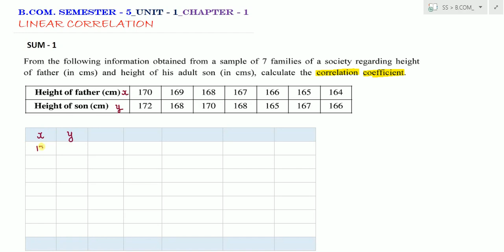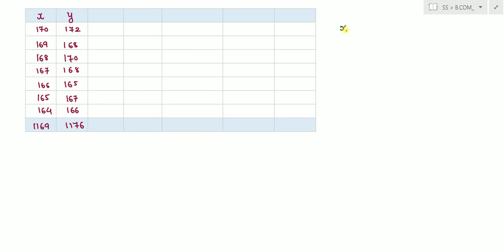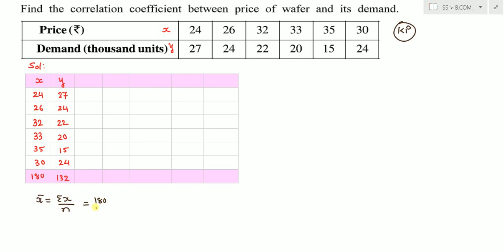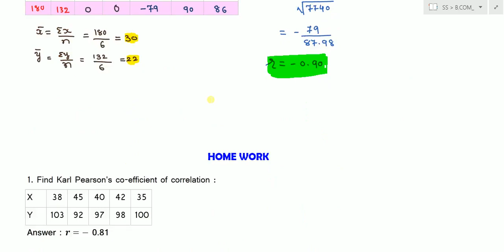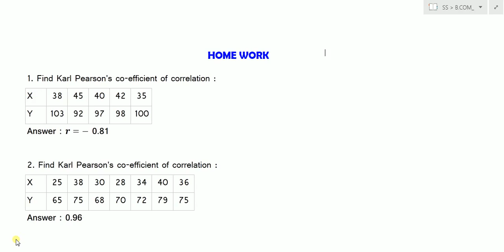UNIT 1-LINEAR CORRELATION (SUM.) | BUSINESS STATISTICS | BCOM SEM V (ENG.MED.) | SATISH SOLANKI